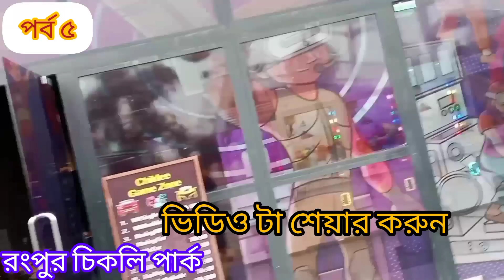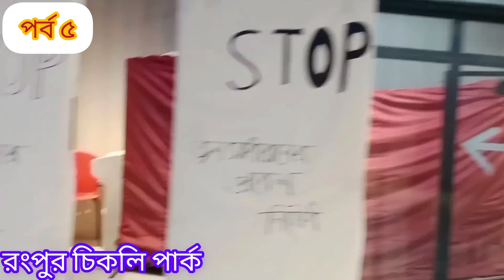অনেক সুন্দর যায়গা রংপুর চিকলি পার্ক। পর্ব ৫। সবাই দেখুন